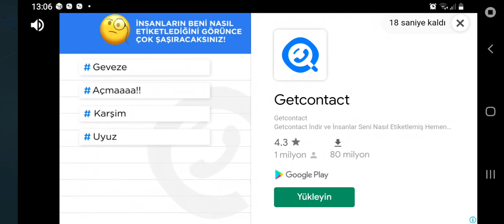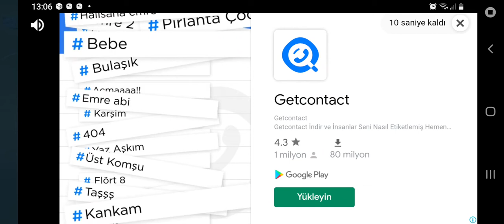AZERBAYCANDA BMC PRO İLE ÇİFT DORSE TIR KULLANMAK/TRUCK SİMULATOR:ULTİMATE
iyi seyirler...